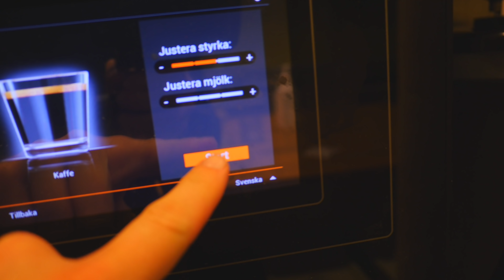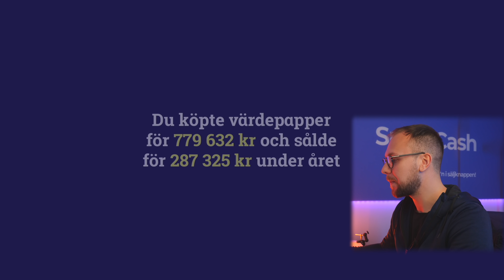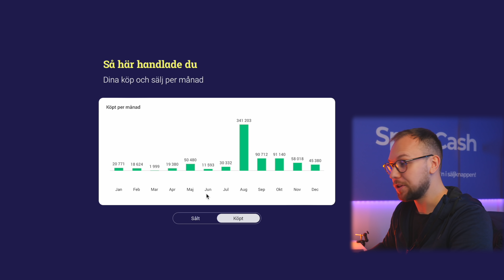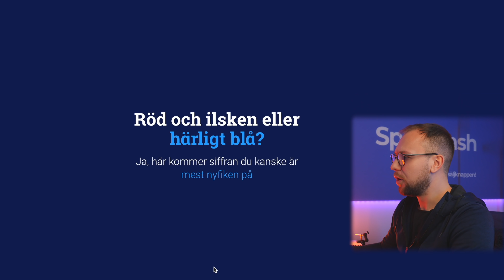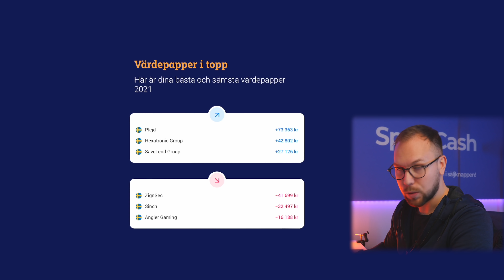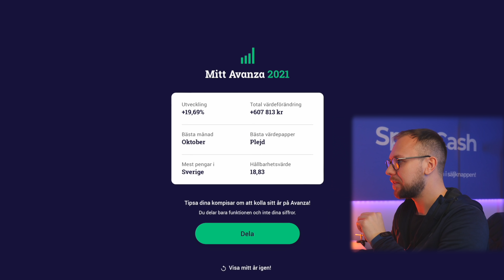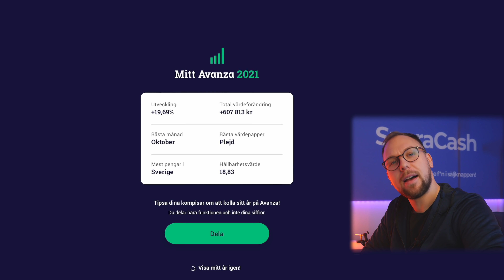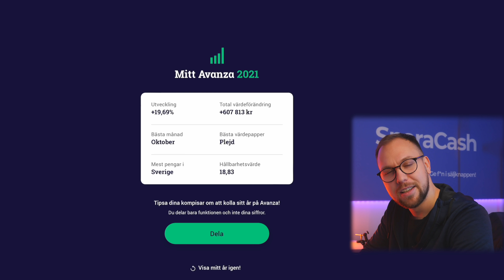MITT 2021 PÅ AVANZA! +607 813 kr - Så gick mina aktier & fonder på Avanza under 2021!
Så bra gick mina aktier & fonder på Avanza under 2021!

Investera i fastighetslån från 5-15% ränta